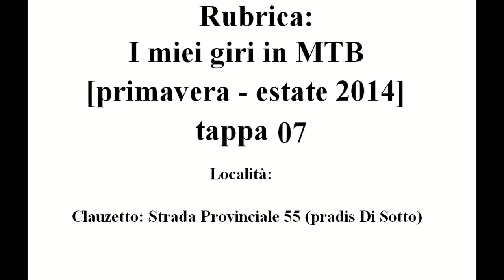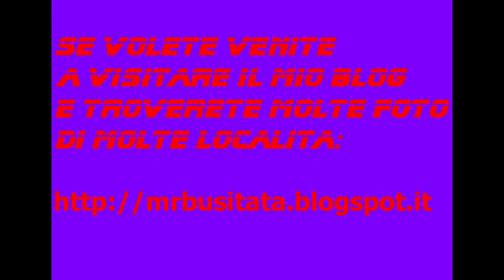Rubrica: I miei giri in MTB Maggio 2014 tappa 07 parte 7 "Clauzetto"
Rubrica: I miei giri in MTB Maggio 2014 tappa 07 "sp55"

(Settima Parte)